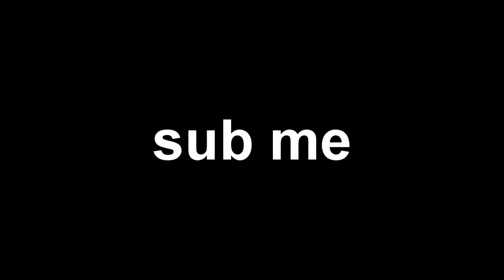3 CROWN NERESENA PARTIJA U CLASH ROYALU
FALA NA 118,668 LEGENDE NAJVECE ♥ ROKAMO DO 200k!